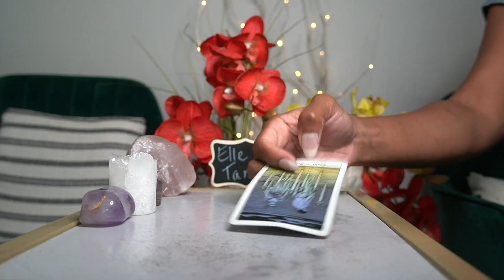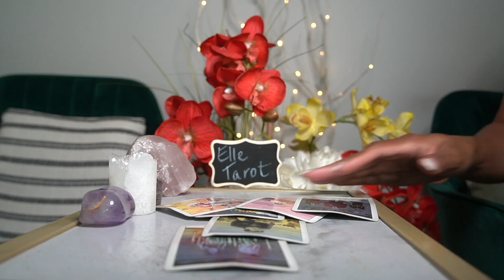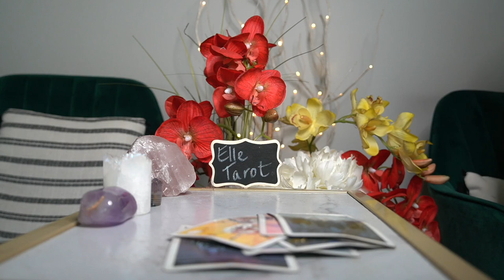LIBRA SEPT '21 ALL OF A SUDDEN YOU HAVE TO GET OUT